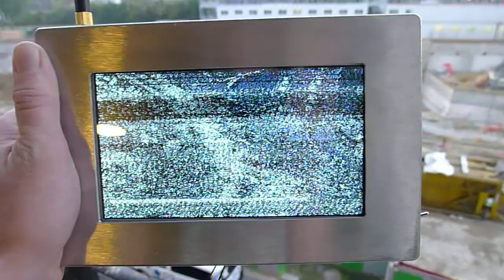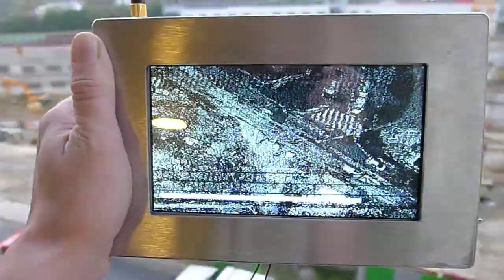2.4GHz Project [Rue Brillat-Savarin, Paris 14]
The 2.4Ghz project uses a wireless video receiver to hack into wireless surveillance cameras. This device (which is now part of consumers popular products), can be used for wireless surveillance cameras, but it can also be used for parents to monitor their children. Such systems are becoming more popular as they get cheaper.

But what most users of those devices don't realise is that they are broadcasting the signal.
This project (on-going) has several layers. Initially, I have been walking around different towns in Europe to collect and record footage received with the device (see below for the collected movies).

The second part of the project (also on-going) consists of placing the device in the street to reveal the presence of the cameras and to make obvious the fact that anyone can receive those signals.

The third stage of the project consists of a series of workshops: 2.4GHz Workshop, where participants are invited to explore the CCTV wireless networks of their city by searching for 2.4GHz surveillance video signals. The location of the various signals found are collected into a Google map